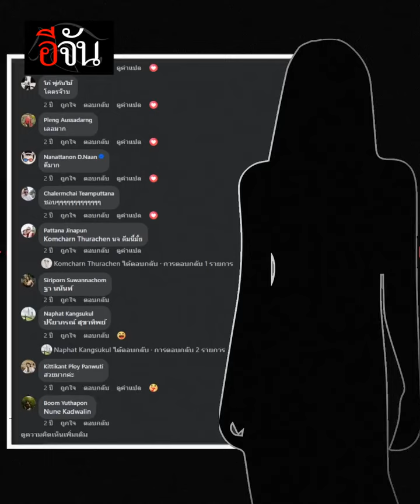คลิปโซเชียล เจ้าสาวขอสานฝัน ย้อนอดีตแต่งงานเหมือนแม่เมื่อ 30 ปีที่แล้ว | อีจัน EJAN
แต่งงานทั้งที เจ้าสาวขอสานฝันตัวเอง ย้อนอดีตกว่า 30 ปี อยากแต่งงานเหมือนกับแม่ งานแต่งยุค 80 ที่มองทีไร ก็คลาสสิก…